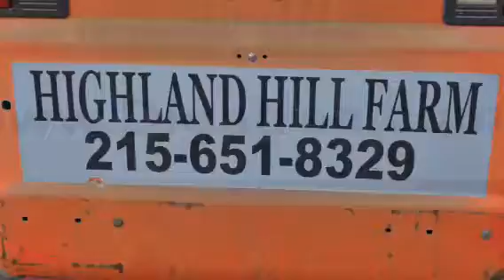your plants take root in doylestown,pa